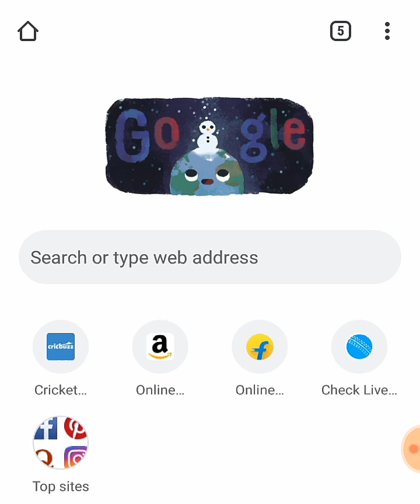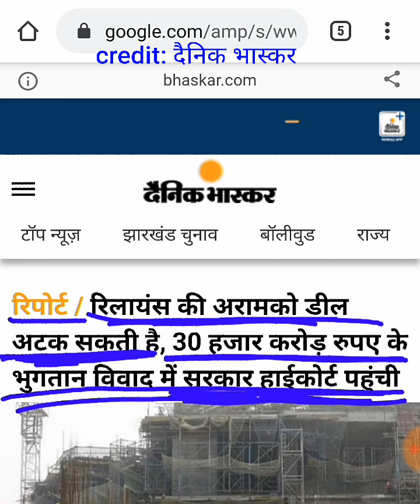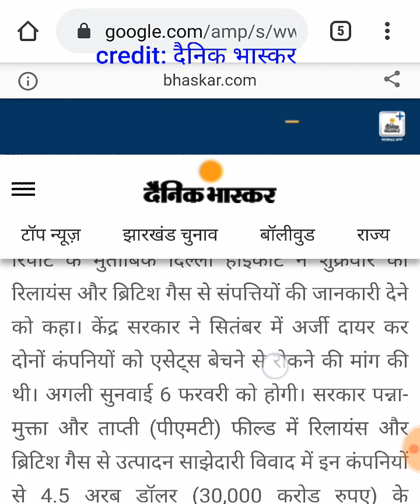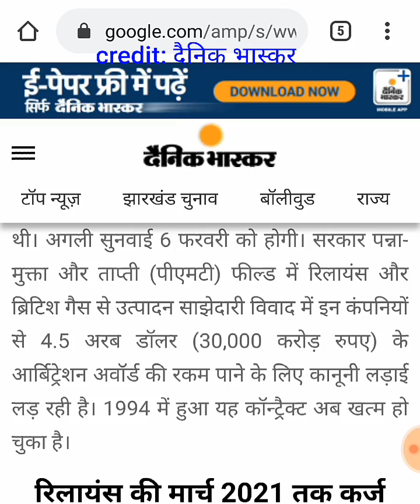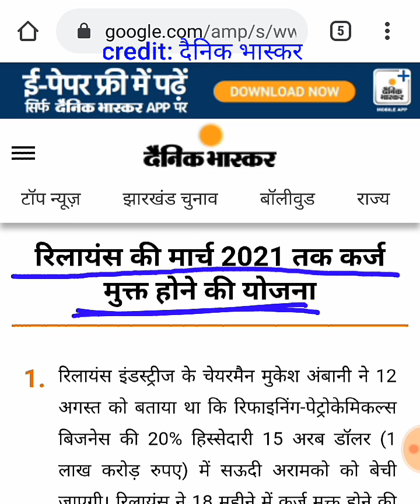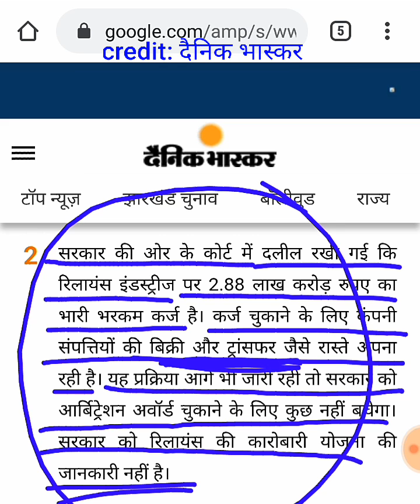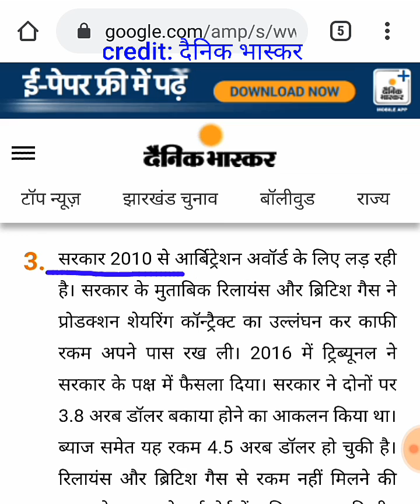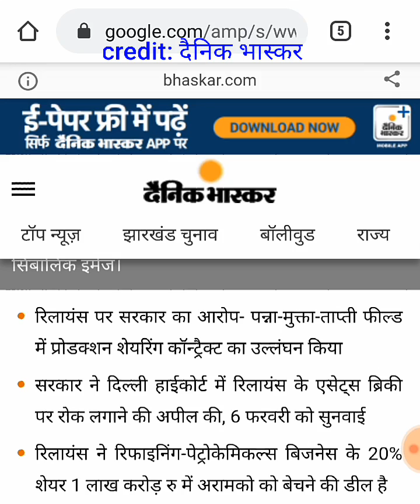RELIANCE SHARE LATEST NEWS | RELIANCE SAUDI ARAMCO DEAL क्या गडबड हुई है? जाने आसान भाषा में by SMkC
RELIANCE SHARE LATEST NEWS | RELIANCE SAUDI ARAMCO DEAL | RELIANCE SHARE | RELIANCESHARE | RelianceIndustryshare | RELIANCE SHARE TARGET 2020

Thank u :)

Thank u :)